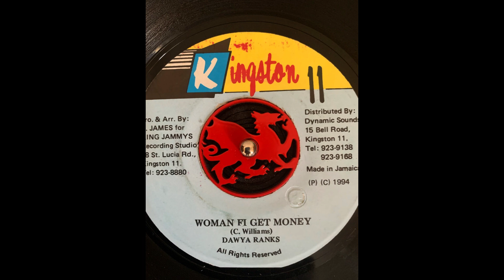Dawya Ranks - Woman Fi Get Money [Reggae on vinyl]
1994 Dancehall, Ragga